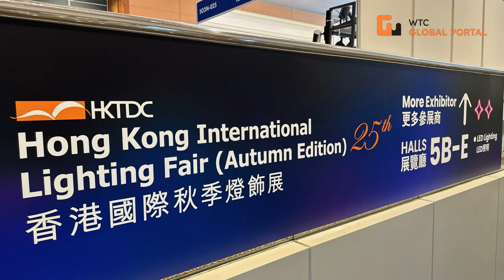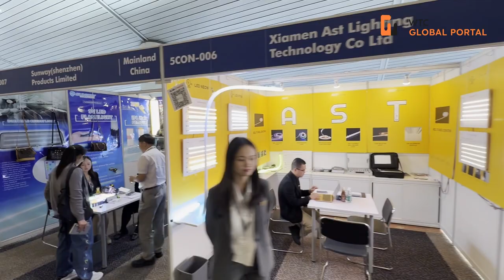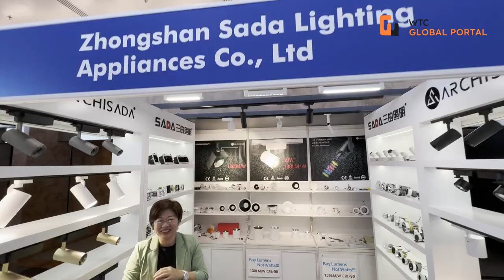016 Hong Kong International Fair